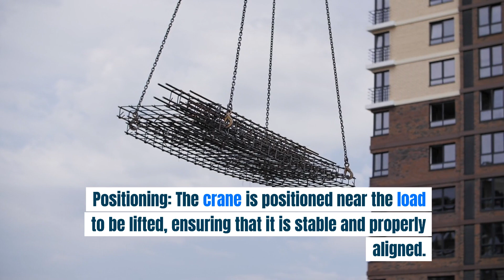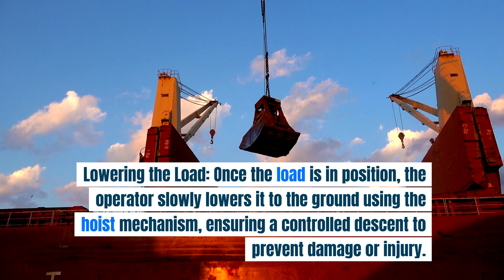How Does A CRANE Work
A crane is a type of machine equipped with a hoist, wire ropes or chains, and sheaves, used to lift and lower materials and move them horizontally. Cranes are essential in construction, manufacturing, shipping, and various other industries. Here's a general overview of how a crane works:

    Basic Components:
        Boom: The long, vertical or horizontal arm of the crane that extends and retracts to reach the load.
        Hoist: The mechanism used for lifting and lowering the load. It typically includes a drum around which the wire rope or chain is wound, along with a motor or other power source to operate the lifting motion.
        Trolley: The mechanism that moves horizontally along the boom or crane bridge, allowing the load to be positioned accurately.
        Jib: An additional arm or extension attached to the end of the boom to provide additional reach or flexibility.
        Counterweights: Used to balance the weight of the load being lifted and keep the crane stable.
        Control System: Allows the operator to control the movement of the crane, including lifting, lowering, and horizontal movement.

    Operation:
        Positioning: The crane is positioned near the load to be lifted, ensuring that it is stable and properly aligned.
        Attaching the Load: The load is attached to the crane's hook, magnet, or other lifting attachment using cables, chains, or straps.
        Lifting: The operator uses the crane's controls to activate the hoist motor, which winds up the wire rope or chain, lifting the load off the ground.
        Boom Movement: Depending on the type of crane, the boom may be raised, lowered, extended, or retracted to reach the desired height and distance.
        Trolley Movement: If the crane has a trolley, the operator can move it horizontally along the boom or crane bridge to position the load accurately.
        Load Movement: The operator can use the crane's controls to move the load horizontally or swing it around to the desired location.
        Lowering the Load: Once the load is in position, the operator slowly lowers it to the ground using the hoist mechanism, ensuring a controlled descent to prevent damage or injury.

    Safety Features:
        Load Limiters: Prevent the crane from lifting loads that exceed its capacity.
        Overload Protection: Automatically stops the crane if the load exceeds a safe limit.
        Emergency Stop Button: Allows the operator to quickly stop all crane operations in case of an emergency.
        Warning Alarms: Alert nearby workers and pedestrians when the crane is in operation.

Overall, cranes are versatile machines designed to lift, move, and position heavy loads safely and efficiently. They come in various types, including tower cranes, mobile cranes, overhead cranes, and gantry cranes, each with its own specific features and applications.